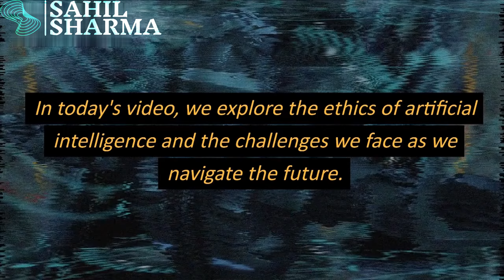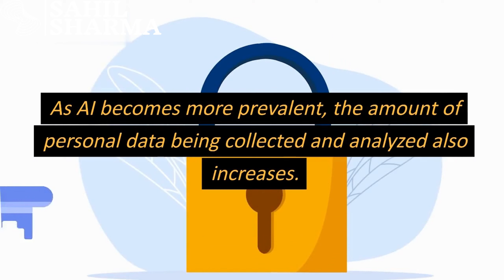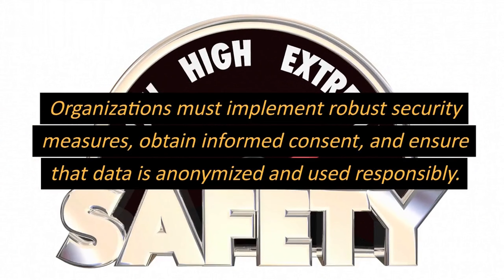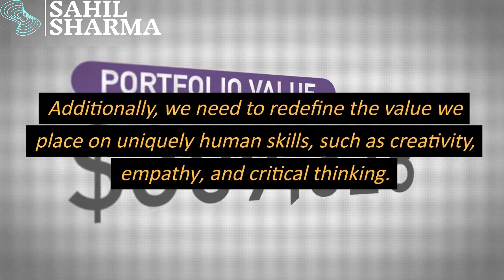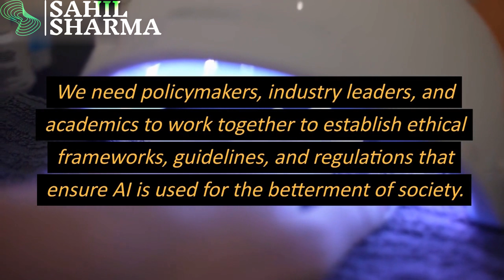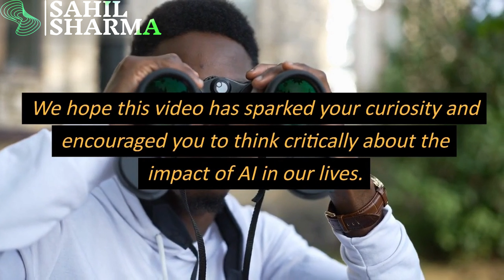You Won't Believe What AI Can Do: My First Surprising Video Experiment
In this first-ever video, I show you what AI can do by creating a video that is absolutely unbelievable! Watch as my computer algorithm takes control and creates a completely original video all on its own.

No prior video editing experience is necessary – just sit back and watch as AI creates a video you'll never believe! In this video, you'll see just how powerful AI can be – and the amazing things it can do!